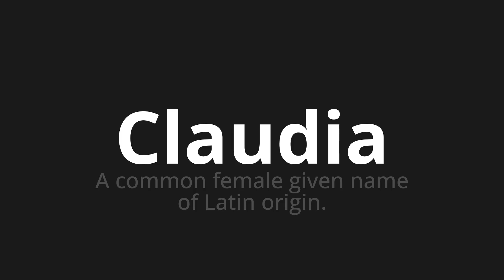How to pronounce Claudia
Master the Pronunciation of 'Claudia Which Means Claudia' - which means : A COMMON FEMALE GIVEN NAME OF LATIN ORIGIN. 📝 with @PronunciationSpanish 🎓🗣️ - [Your Guide to Spanish]

Learn to pronounce 'Claudia' perfectly in Spanish with our easy and engaging tutorial by @PronunciationSpanish! 📖📽️ In this comprehensive video, we provide you with native speaker examples 🗣️👂 and phonetic breakdowns 🎵 to ensure you get the pronunciation just right.

How to say Claudia in Spanish